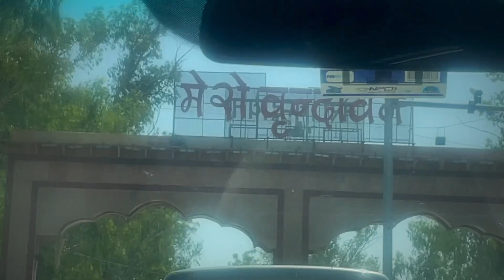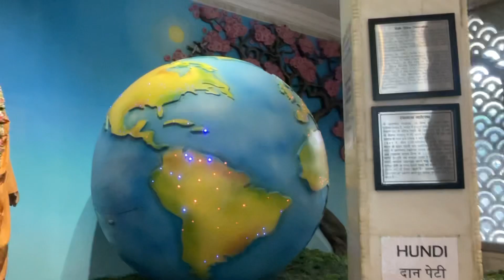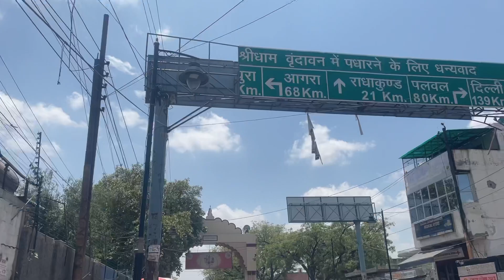Finally Pohoch Gaye Vrindavan | Vrindavan Vlog 2023 | Radhe Radhe | Himanshi Lakhera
Finally Pohoch Gaye Vrindavan | Vrindavan Vlog | Radhe Radhe | Himanshi Lakhera

Radhe Radhe dosto , This is my first travel vlog of Vrindavan Dham .